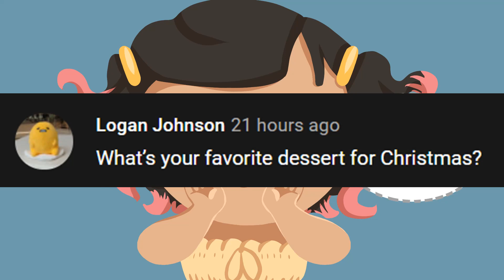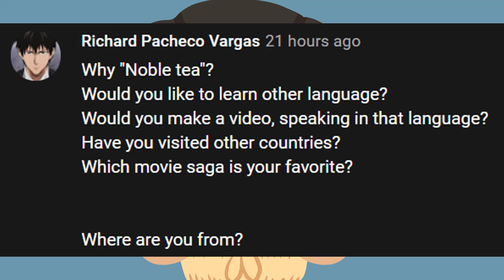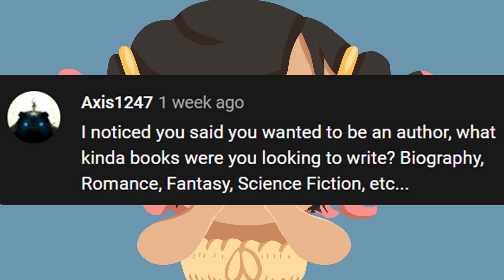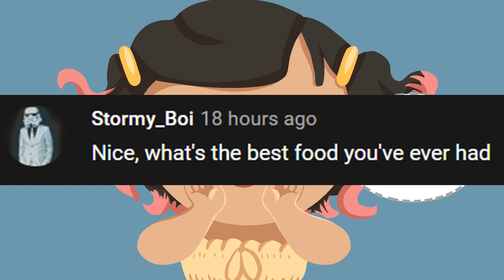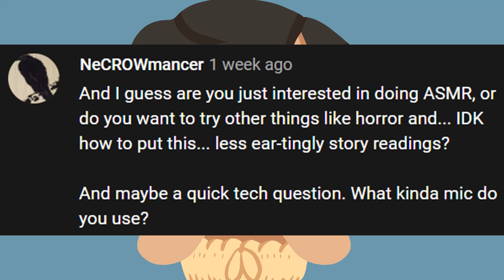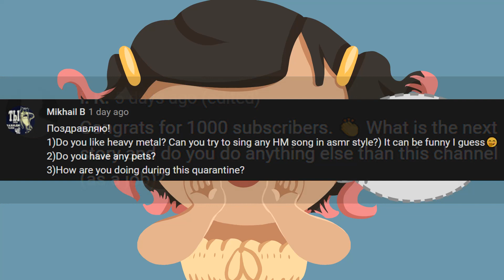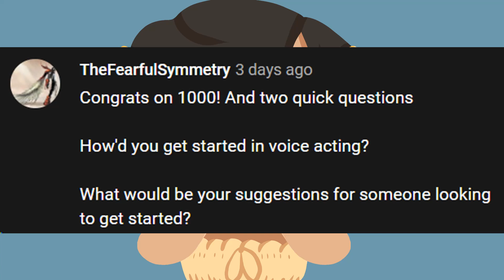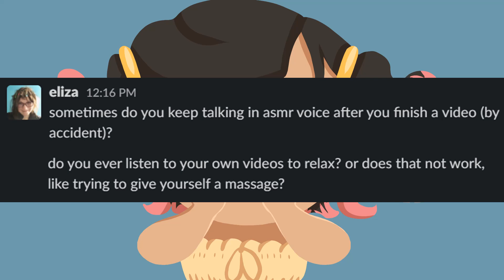Answering Your Questions - ASMR [softly spoken and whispered, binaural]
0:00 Intro
2:00 What’s your favorite dessert for Christmas?
5:03 What is your favorite story?
8:01 Have you voiced acted for others besides Moonshine Animations?
8:33 Do you have dreams you want to succeed in?
10:39 Why “Noble Tea”?
11:41 Would you like to learn other languages?
12:47 Would you make a video speaking in these other languages?
12:59 Have you visited other countries?
13:24 Which movie saga is your favorite?
14:30 Have you thought of doing song covers?
16:15 Have you heard of Code Lyoko?
16:35 How did you meet Moonshine Animations?
18:19 What kind of books do you write?
19:54 How do you make a calming environment?
23:03 Reznya, what is your favorite thing about Potato?
23:32 Do you like rats?
23:39 Do you like puffy rats?
23:51 Do you like chubby rats?
23:56 Do you want 100 rat babies?
24:13 What is your Smash main?
25:01 Where do you want this channel to be in five years?
26:00 Can you read Journey to the West?
26:26 Would you like a chunky pet capybara?
26:59 What is the best food you’ve ever had?
27:46 What is your favorite type of ASMR to listen to?
28:42 Would rather fight Freddy Kreuger or Krampus?
30:19 What’s your most memorable voice acting mess-up?
31:15 What is noble about this tea?
31:30 What kind of voice training have you had?
32:30 What do you do for vocal warmups?
33:20 What kind of microphone do you use?
34:39 Will you do other horror stories?
35:29 Banana bread or garlic bread?
36:24 Do you believe in aliens?
36:57 What are your top five weapons?
37:35 Could I get into voice acting?
37:43 What is your favorite cereal?
38:17 What is your dream car?
38:37 Will you accept roleplay scripts?
38:59 Will you read my work?
40:44 Are you a good mother voice?
40:53 Have you had strange video requests?
41:46 What is the next story?
42:25 What do you do other than this channel?
42:47 Do you like heavy metal?
43:08 Can you sing an HM song in ASMR style?
43:31 Do you have pets?
43:58 How are you doing this quarantine?
44:48 Who exposed you to ASMR?
46:42 Who do you listen to?
47:57 Advice for those starting to voice acting?
49:32 What type of media do you prefer?
50:25 What is your favorite video game?
55:03 Is there a role you’ve always wanted to play?
56:27 Where do you see this channel going in the future?
56:54 Do you keep talking in ASMR voice after recording?
57:37 Do you listen to your own videos to relax?
58:46 Have you seen (this show)?
1:01:46 Reznya questions
1:02:43 Your favorite role/line/video
1:05:55 What kind of books do you like?
1:11:52 How did you get into writing?
1:13:56 How did you get into voice acting?
1:16:37 Why did you start this channel?

The binaural, ear-to-ear sound in this video is best experienced with headphones or earbuds 🎧

Tascam DR-60D-MKII
Tascam DR-60D-MKII bundle
Comica CMV-V02O
AKG Perception 420
AKG Perception 420 bundle
Hosa XLR cable
Anker Soundcore Life
Silicone Ears

ASMR stands for autonomous sensory meridian response, which describes the tingly,  sometimes chills-like relaxing sensation you might experience around your head and down your back when someone whispers in your ear. It might mimic the same sensation as someone playing with your hair.

I design my audio-focused ASMR videos to help you relax, focus, study, and/or fall asleep. As a highly-sensitive person who experiences ASMR myself, I try to create content that I myself would enjoy. Some people, like me, only experience ASMR with a binaural, ear-to-ear, or 3D sound type of recording. It was important to me to first gain the means of recording such sound before I started my own ASMR channel. As a new ASMRtist, I am open to suggestions for future videos.

Please be kind to each other in the comments, and carry that kindness with you into the day~

Noble Tea
(she/her)